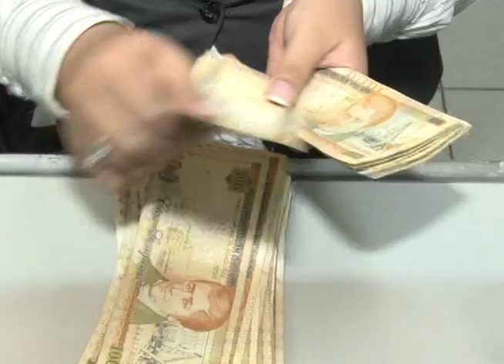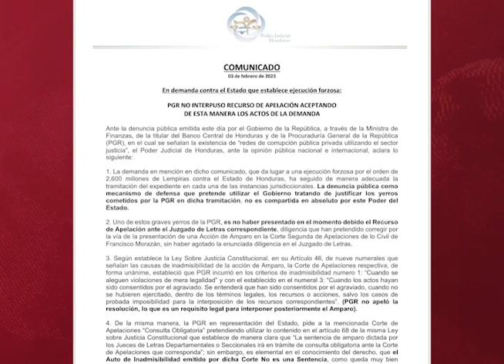Denuncia de embargo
La denuncia interpuesta por la Contraloría General de la República y la secretaria de Finanzas, del embargo por casi tres mil millones de lempiras, por parte del Juzgado de Letras Civil de Francisco Morazán sigue generando reacciones en diversos sectores de la población.